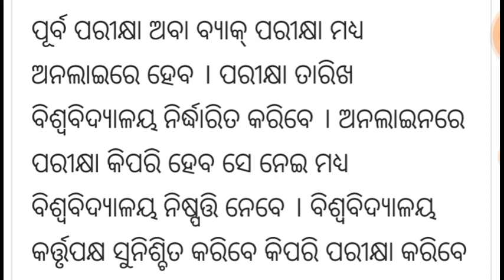Final Decision Taken By HED : +3 All Semester Exam. 2021 will be held soon DHE Odisha 2021